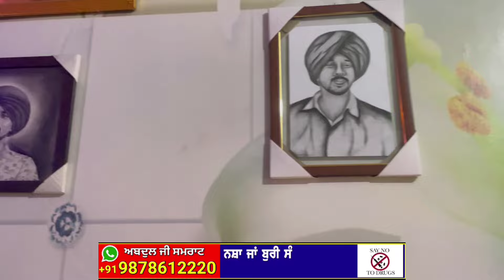Dhutte ਨੂੰ ਕਦੋਂ ਲੱਗਾ ਜਿੰਦਗੀ ਵਿੱਚ ਵੱਡਾ ਦੁੱਖ Part 02 | dhutte ਦੇ ਘਰ ਵਾਲਿਆ ਤੋ ਸੁਣੋ | Maldar shada